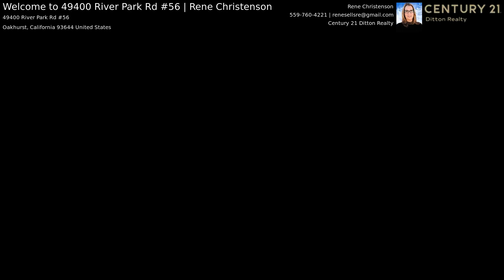Welcome to 49400 River Park Rd #56 | Rene Christenson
Low maintenance 2 bedroom, 1 bath condominium in River Park with a community swimming pool! A spacious living room with a fireplace offers an easy flow to the dining area, kitchen, and hallway to the bedrooms and bath. The kitchen has lots of tiled counter space, cabinets for storage and is open to the living room. A convenient closet laundry area is easily accessible with the bedrooms nearby. This single story condo has a front patio to enjoy. Living in River Park also includes security automatic gates and an excellent location in town for shopping and dining and within walking distance to Oakhurst Community Park.